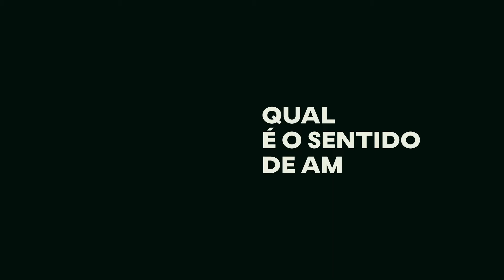MANIFESTO // AMPARA 11 anos!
Há 11 anos a AMPARA começou sua trajetória, quando as diretoras Juliana Camargo, Marcele Becker, Raquel Facuri e Cassiana Garcia se uniram em prol da causa animal para mudar a realidade dos animais rejeitados e abandonados do Brasil. E, desde então, muitas vitórias foram conquistadas.

Recebemos a certificação de OSCIP, Organização da Sociedade Civil de Interesse Público em 2013 e, logo depois, nos tornamos a instituição que mais ajuda animais no país, por sermos uma “ONG mãe”, que ampara mais de 450 abrigos cadastrados em diversos estados brasileiros.

Em 2016, uma nova frente foi criada, a AMPARA Silvestre, com foco em conservação e reabilitação de animais selvagens, além do desenvolvimento de projetos e estruturas de bem-estar para animais que foram condenados ao cativeiro.

Todas essas e tantas outras conquistas não seriam possíveis sem a ajuda de todos que acreditaram em nosso trabalho e, de alguma forma, nos apoiam até hoje. Nesta data, celebramos muito por tudo o que conquistamos e também agradecemos imensamente aos nossos parceiros, equipe e todos que fazem parte dessa linda história.

Juntos, pela defesa dos direitos e respeito aos animais!